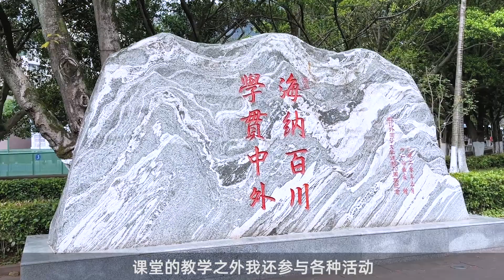一个老外的中文学习经验分享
作者：泰国 张诗丽